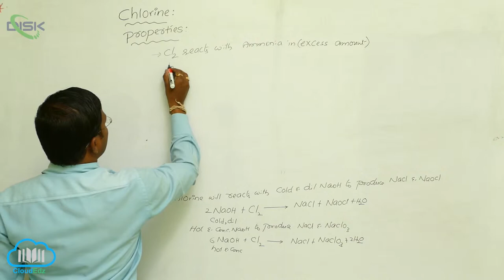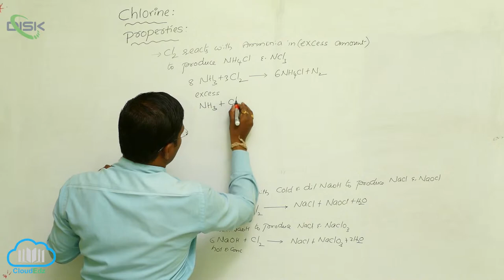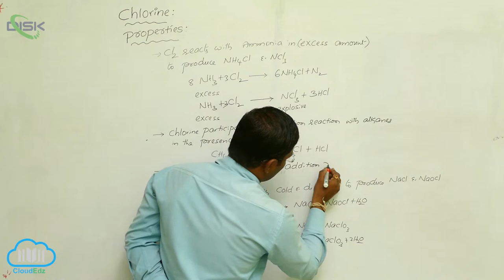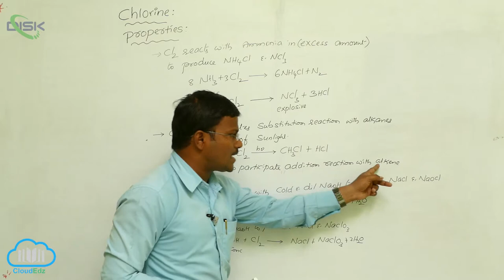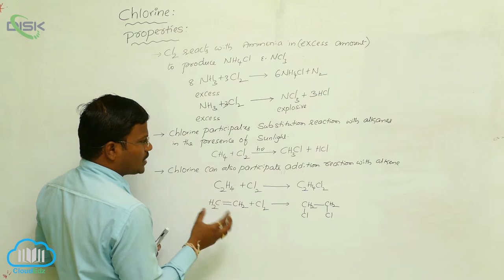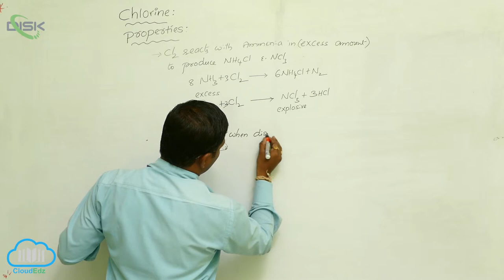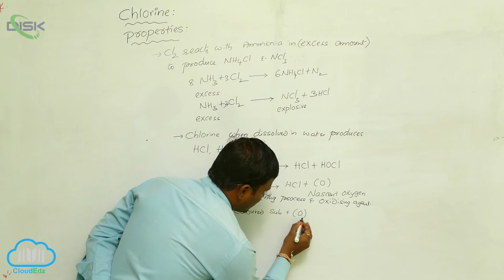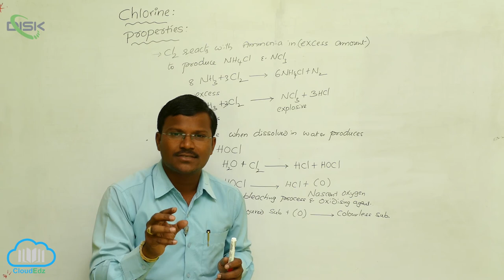Chlorine || Chlorine Properties 2 || Disk Telangana